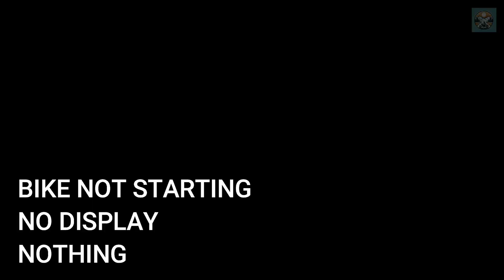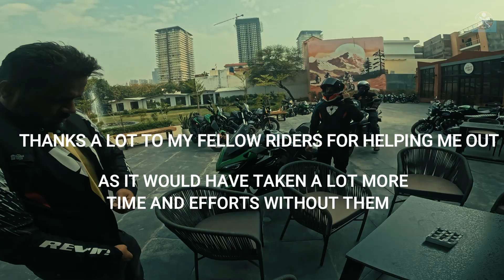SUNDAY RIDE PAR NIKLA 2 MONTHS BAAD😍OR USME BHI RC390 KHARAB😮‍💨HO GYI | Last Ride Before Road Trip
HELLO EVERYONE

SUNDAY IS A DIFFERENT DAY THAN ALL THE OTHER 6 DAYS,AS
IT GIVES US THE TIME OPPORTUNITY AND FREEDOM OF WHAT WE BIKERS,
RIDERS DREAM OF DOING ie. RIDE HARD WITHOUT ANY SECOND THOUGHT IN MIND.

JUST PURE RIDING AND WE ENJOY IT ALL THATS IT.
SAME IS WHAT I DID ON THIS SUNDAY.
ENJOYED A LOT AND MADE FEW MORE MEMORIES WITH MY BIKE.
BUT MY RC390 WAS IN A DIFFERNT MOOD TODAY.

WHILE COMING BACK TO HOME BIKE WAS NOT STARTING AND I WAS LIKE
KI YEH SAB KYA HO RHA HAI, BUT WITH THE HELP OF MY FELLOW RIDERS I WAS ABLE TO SORT OUT THE PROBLEM AND HAPPILY CAME BACK HOME.THANKS TO ALL MY FELLOW RIDERS.

WATCH COMPLETE VIDEO FOR FULL ON ENTERTAINMENT.